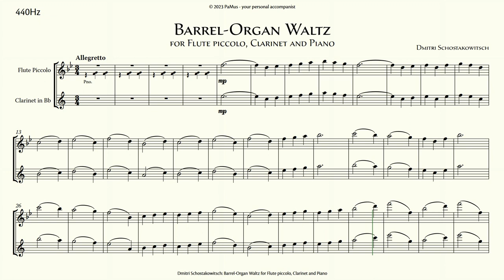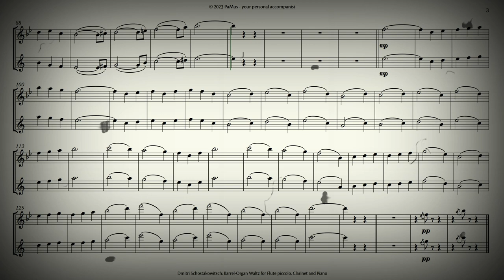Dmitri Schostakowitsch Barrel-Organ Waltz for flute piccolo, clarinet and piano, 440Hz